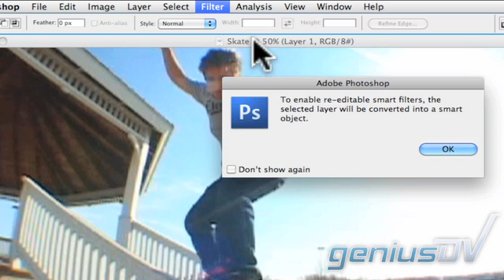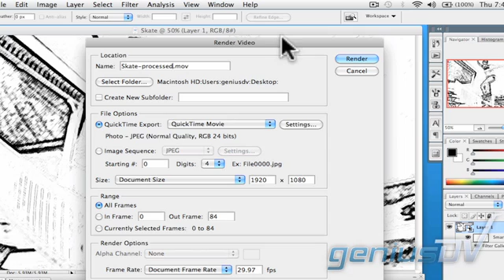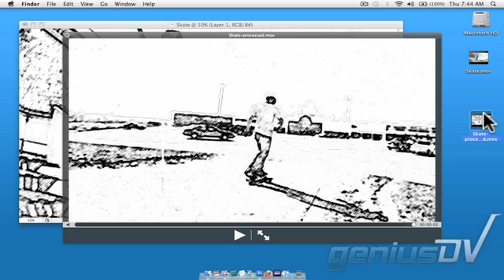Photoshop for full motion video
Learn how to edit video directly within Photoshop.  You can use Photoshop to apply filters to full motion video.

For more tutorials and training, be sure to visit us